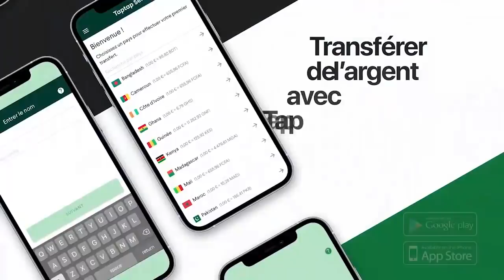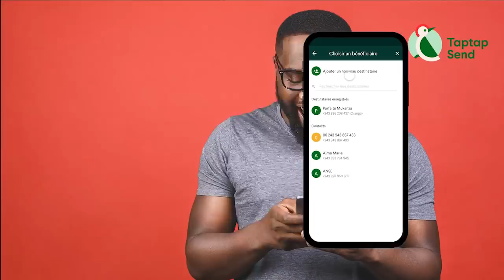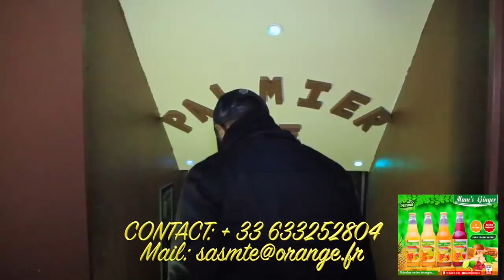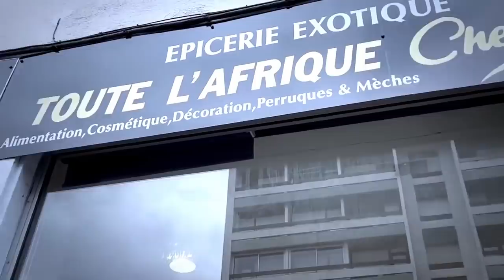Compte à Rendre Réglé Par SUZUKI Recadre ZACHARIE Sur Affaire WERRASON Et KOFFI OLOMIDE Trop Ce Trop